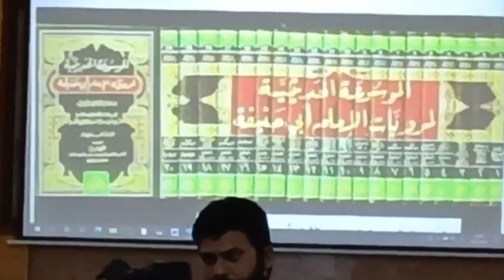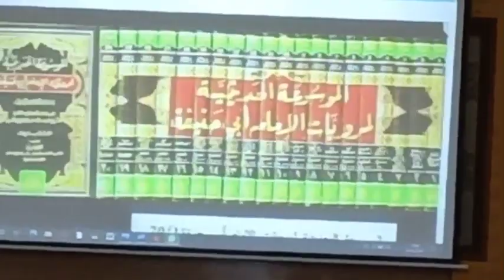Jamiat Ulama e Hind ki taraf se Maulna Lateefur Rahman DB ka Aizaz | Mlna Mahmood Madani ka Paigham